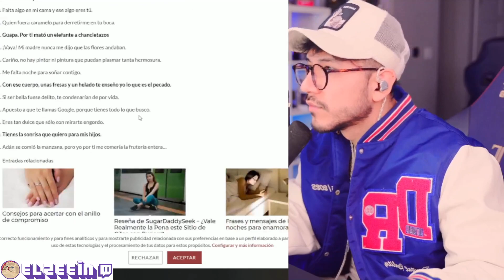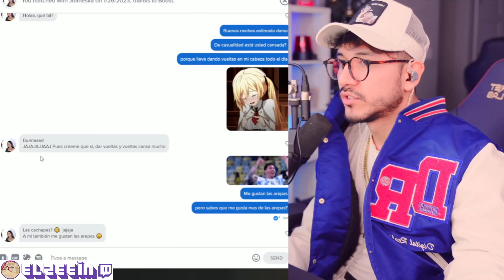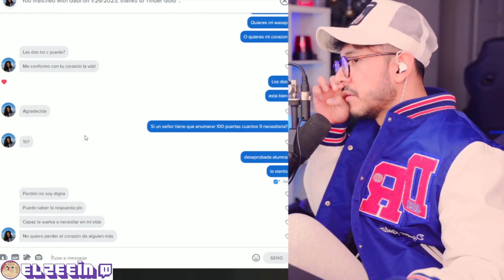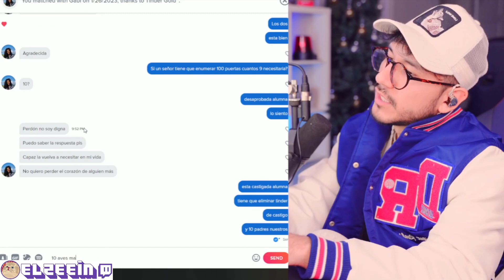ZEIN SUFRE POR VENEZOLANA QUE LE DICE SUS VERDADES ... 😔 SE CAYO UN GRANDE 😔 PIROPEANDO ANDO